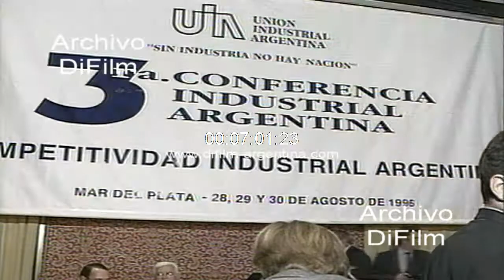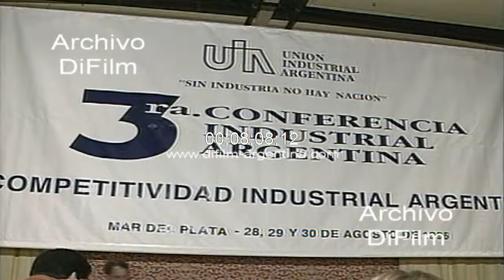Carlos Menem clausura de la tercera conferencia industrial argentina 1996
Mar del Plata: En el salón de eventos del Hotel Costa Galana se lleva a cabo con una comida la clausura de la tercera conferencia industrial argentina, organizada por la Union Industrial Argentina (UIA) bajo el lema "Sin industria no hay Nación". Arriba al salón el presidente Carlos Menem y tomo ubicación en la mesa principal junto al titular de la UIA, Jorge Blanco Villegas; el secretario de la UIA, Diego Videla; el ministro de Economia, Roque Fernandez; el secretario de Industria, Comercio y Minería, Alieto Aldo Guadagni; el intendente del Partido de General Pueyrredon, Blas Aurelio Aprile; y el embajador de Mexico destacado en Argentina, don Eduardo Robledo Rincón, entre otras autoridades.
Fecha: 30/8/1996
Duración: 9 minutos 41 segundos
Código: UG-2090